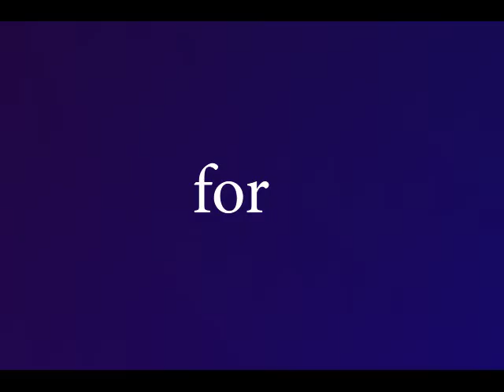Graphic Design, Video Editing, Cartoon Animation and Website Development Training.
Register to be part of this special training offer. It is a 4-in-1 online training course. Graphic Design, Video Editing, 3D Cartoon Animation and Website Development for just N2000. Certificate available after the training.